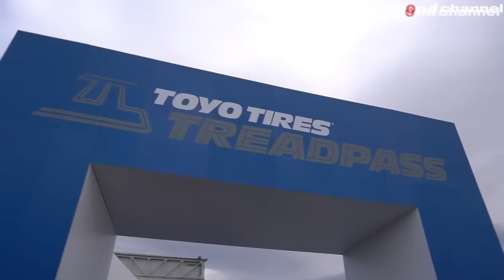【38インチタイヤ?!】時代に逆行！V8 6400cc搭載のラングラーをカスタマイズ！【bond shop Nagoya】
ボンドショップ名古屋でカスタマイズさせて頂いた車両の紹介です。

〒457-0071
愛知県名古屋市南区千竈通5-26-1
AM10：00〜PM8：00
定休日：毎週月曜日
担当：飯村